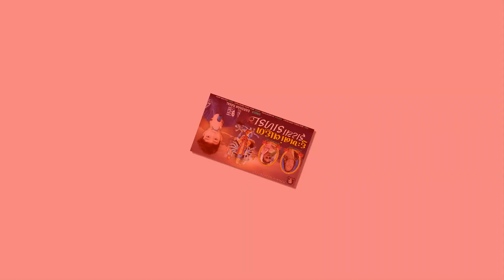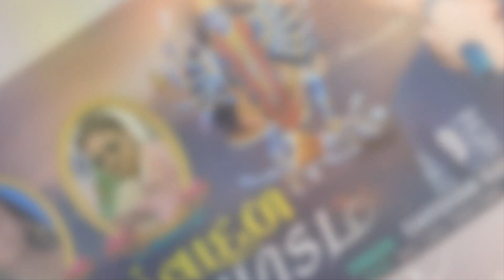દુઃખના વાદળ ફાટયા કાળકા | Darshan Raval | Mahakali Song | New Gujarati Song 2021 | મહાકાળી માં ગીત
powerofmeldi :- 2021 Mahakali Songs Gujarati

 Gujrati Songs
meldi maa na dakla
darshan raval dakla song
 Meldi No Sangath
 Darshan Raval 2021
દર્શન રાવળ ૨૦૨૧

1) Pravin Luni Regadi
2) Regadi Pravin Luni
3) Meldi Mani Regadi
4) Meldi Maa Ni Regadi
5) Regadi
6) Power of meldi
7) Gujrati Songs
8) Pravin Luni Songs
9) Dj Dakla
10) refer dakla song
11) meldi maa no mandvo

👉POWER OF MELDI
                             and
                  ➡️ *Share Karo* ➡️
              😎 *POWER OF MELDI*

From *POWER OF MELDI

           જય માતાજી,,નવા નવા માતાજી,હાલરીયા,માંડવા ની રમઝટ,live ramel. ડાકલા,રેગડી,જાતર,આલાપ,ના,વીડિયો જોવો,જયમેલડી,માં power of meldi